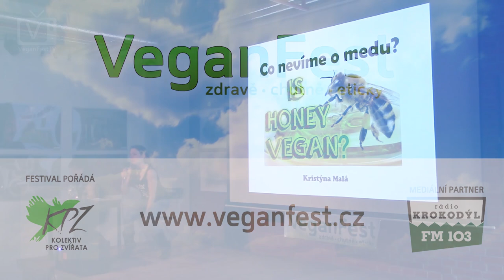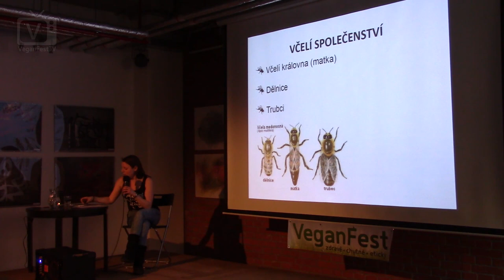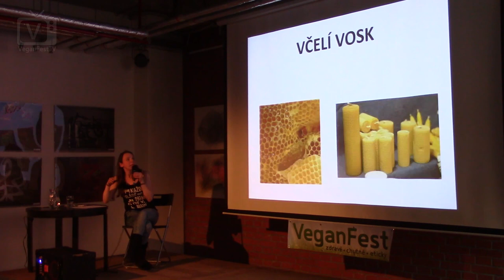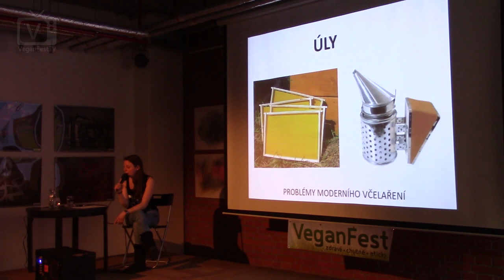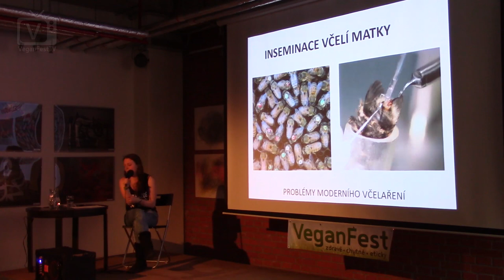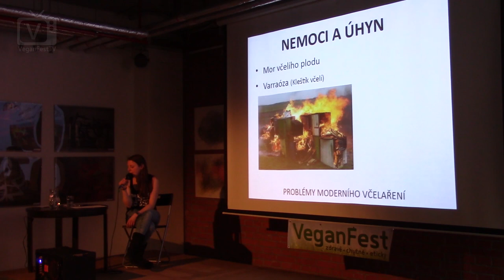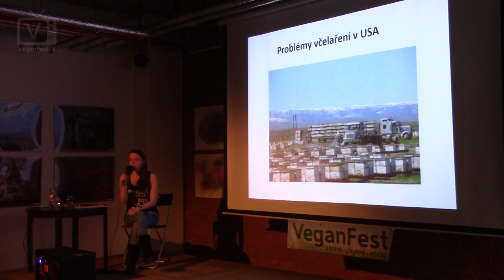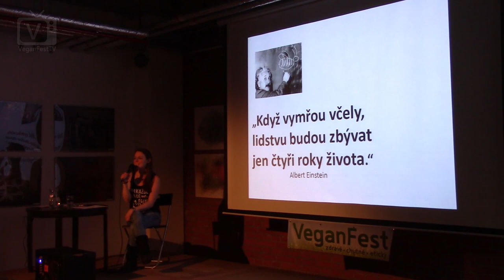Kristýna Malá - Co nevíme o medu (VeganFest 2016)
Konzumace medu a chov včel jsou mezi vegany často tématem vášnivých debat. Pojďme se společně dozvědět něco více o tom, proč nejsou slučitelné s etickým přístupem k veganství.

Videozáznam jedné z přednášek v rámci festivalu VeganFest který pořádá brněnský Kolektiv pro zvířata.